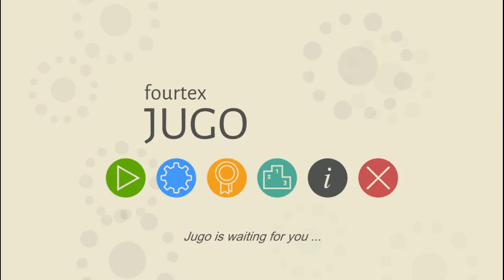FOURTEX JUGO - Un dérivé du match-3 complexe et passionnant | Gameplay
Dans Fourtex Jugo, il va falloir fusionner des pièces de jeu selon divers critères afin de réaliser le plus de points possible. Mais Jugo n'est jamais loin et il viendra récupérer des pièces pour tenter de nous faire échouer ! Le jeu coûte 9,99€ et est compatible Windows, Mac et Linux.

► Suivez tous les prochains lives de Seldell sur sa chaîne Twitch, dont un dédié à l'indé le vendredi soir à 21 heures :